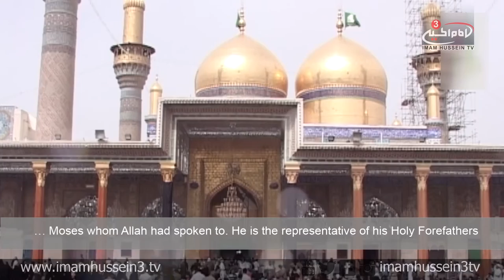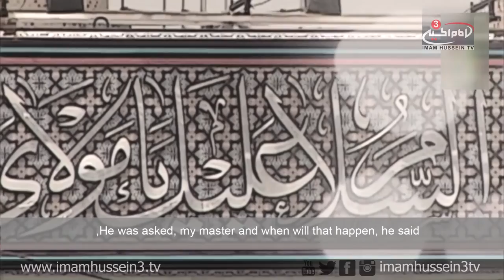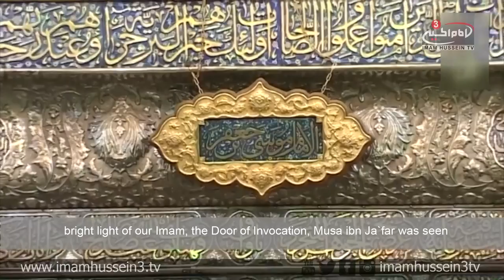Imam Musa Al-Kadhim Birth Anniversary I Documentary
This Documentary sheds light upon the historical reports that reference the date of birth of the Imam Musa Al-Kadhim (Peace Be Upon Him). For this reason, several scholars and historians contributed in this program with authentic and historical reports which sustain the most accurate date regarding the birth of Imam Al-Kadhom (Peace Be Upon Him).

After thorough examination of the topic, the scholars concluded that the actual birth of the 7th Imam falls within the last ten days of Dhul Hujjah. Unlike the other know date which occurs in the Month of Sadness, Safar.

May Allah grace us with His Mercy on the auspicious occasion of the Birth of Imam Musa Al-Kadhim (peace be upon him).